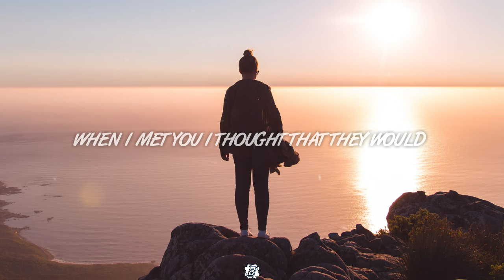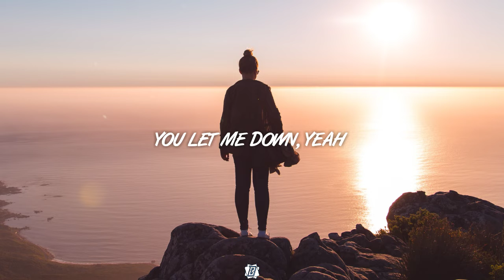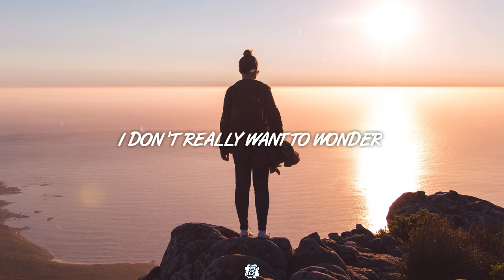Warren - Save Me From Myself (Lyrics)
Song : Warren - Save Me From Myself 🎵

[Intro]
I'm, I'm (I'm about to go)

[Verse]
I'm sorry you don't win the war
Forget what I was fighting for
I'm sorry you don't get the score
'Cause I'm about to go, I'm about to go

[Pre-Chorus]
When I met you I thought that they would
Write stories about the love we found
But you let me down

[Chorus]
Save me from myself
I don't really want to wonder
If I'm really going under

[Drop]
You let me down
You let me down, yeah